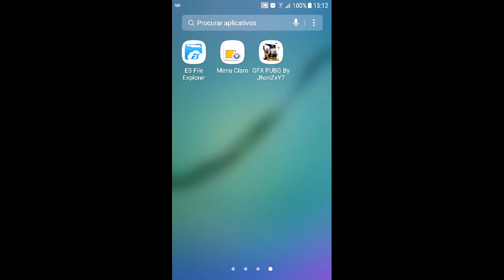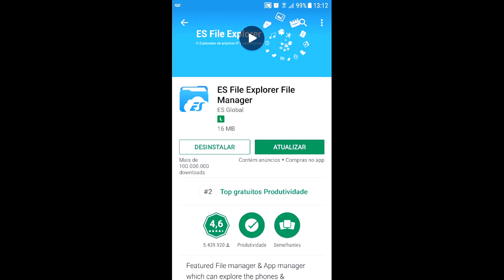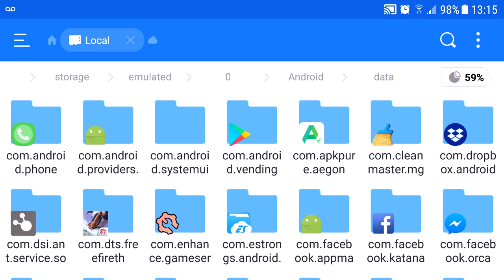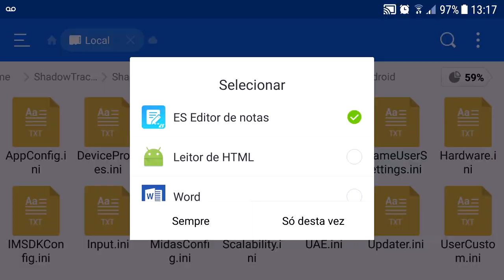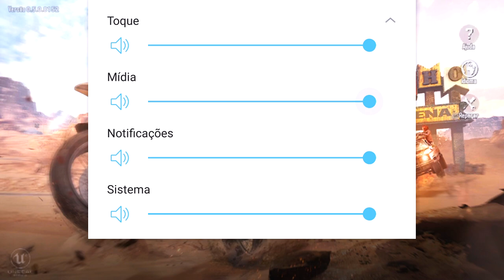ATUALIZAÇÃO PUBG MOBILE LITE? NOVA CUSTOM ATUALIZADA, Optimização, Renderização aumentada, etc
PROGRAMAS QUE USO EM MEUS VÍDEOS :

PIXEL LAB
PS TOUCH
KINE MASTER
POWERDIRECTOR
AZ SCREEN RECORDER PRO
SCR